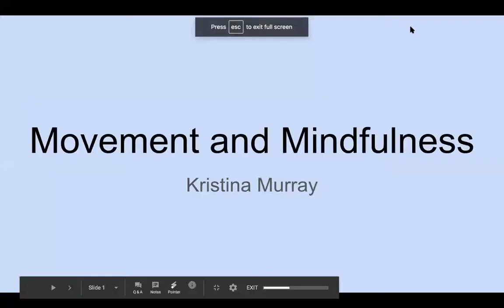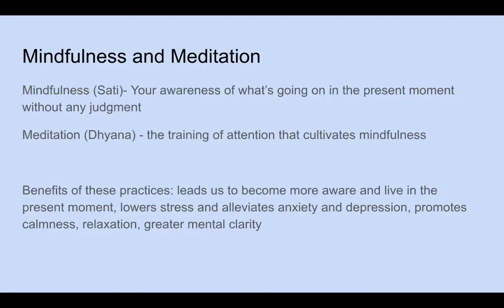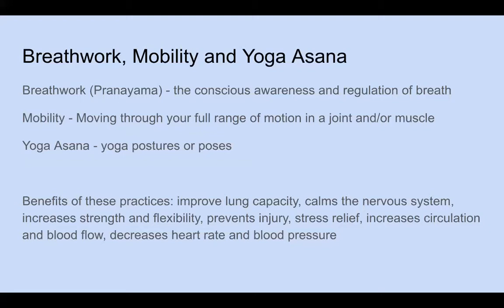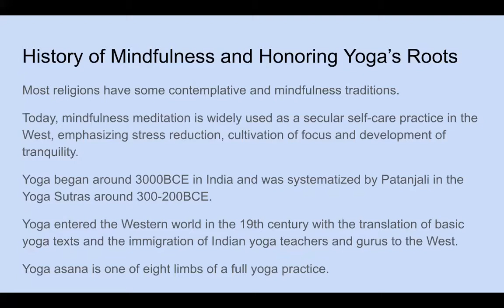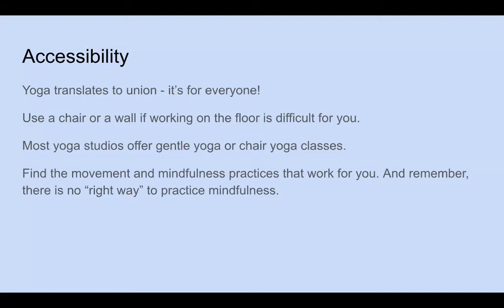Kristina Murray: Movement and Mindfulness | PAFA - Culture & Coffee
Join Kristina Murray, Certified Yoga Teacher and PAFA's Teen Programs Coordinator, to learn how to create space for breathing, mobility work, and postural yoga in your studio and home.

Explore simple, effective methods for taking care of your body and mind during this uncertain time. This program will include demonstrations of techniques and a Q&A, with a special emphasis on mindfulness for creatives.

All levels welcome.